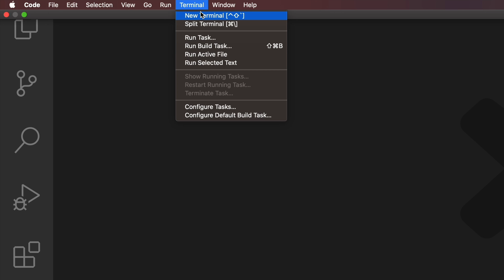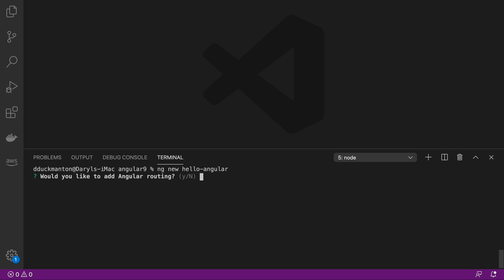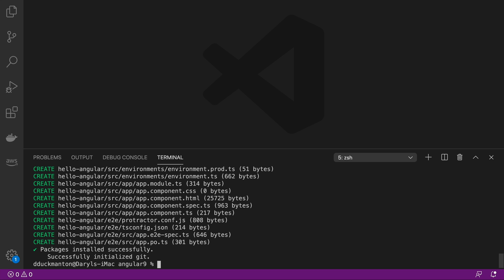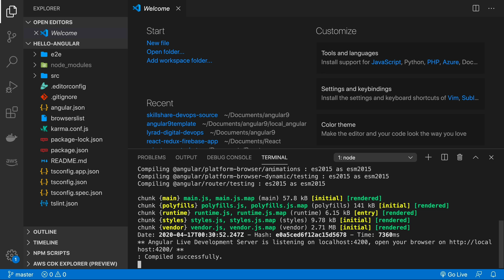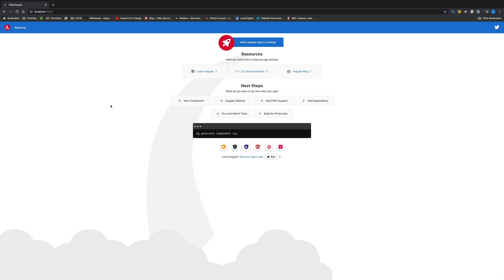Angular 12 - Creating your first project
This video shows you how to set up your first Angular 12 project using the Angular CLI. We talk about how to use the the new command and the serve command to create this project and then ultimately run it.

This Angular tutorial is current as of April 2020. This is just one tutorial it what will be a free course. As a pre-requisite for these videos I do assume you have the Angular CLI for version 9 installed already, which means you also have a reasonably up to date version of Node and NPM.

You will also require knowledge in Typescript to follow along with this course. Also a solid understanding of javascript is needed. I do also recommend that you have done some previous front end development before taking on this course as well.

Previous videos in this course:-

Follow me at @dduckmanton82 on Twitter
Follow me at @aussie_tech_tutor on Medium